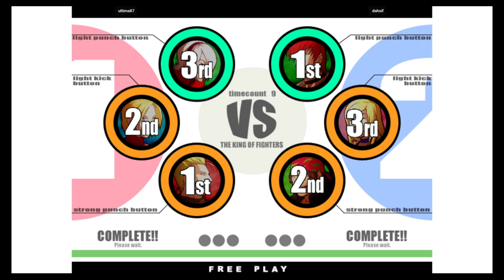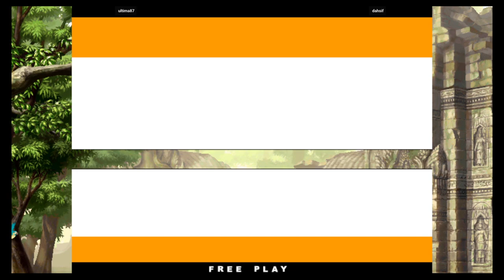KOF 11 - ultima87 VS dahsif | 🇬🇫🇨🇦 Fightcade2